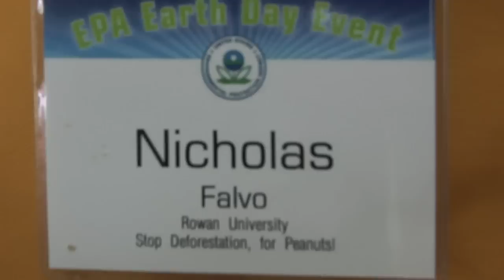Earth Day 2011 - Peanut Briquettes